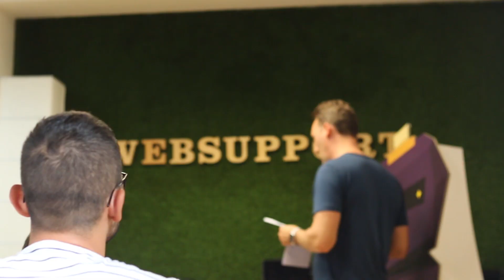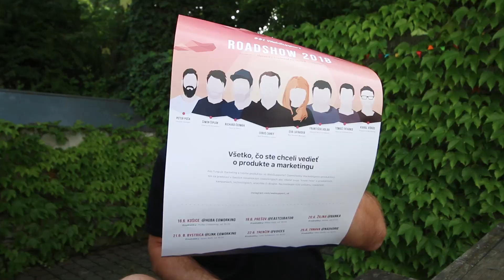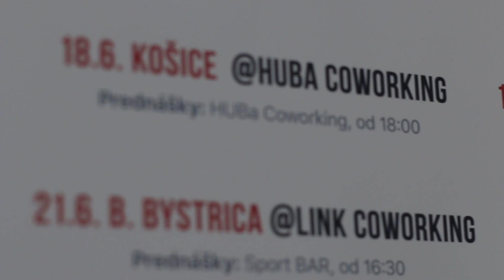Kto je najpotetovanejší "websupporťák"? | WebSupport VLOG #1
Tento týždeň sme mali tradičné spoločné raňajky, zúčastnili sme sa dobrovoľníckej akcie Naše mesto a chystáme sa na prvú Roadshow. Mrknite prvý WebSupport Vlog #1 a dajte nám feedback, ako sa vám páči.

Hudba: Dyalla Swain - People Say